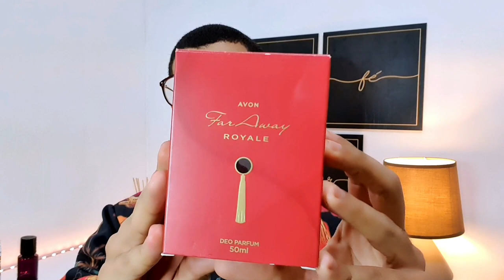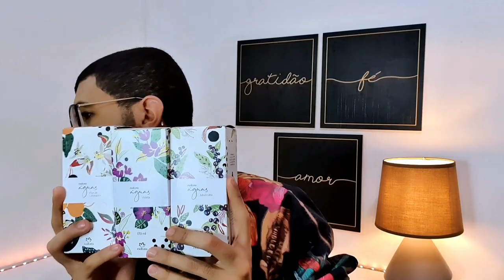Perfumes Baratos Que Me Surpreenderam Muito - Perfumes BBB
Olá perfumados, tudo bem? No vídeo de hoje eu mostro para vocês alguns perfumes da minha coleção que são top perfumes baratinhos que me surpreenderam muito perfumes bbb bom bonito e barato.